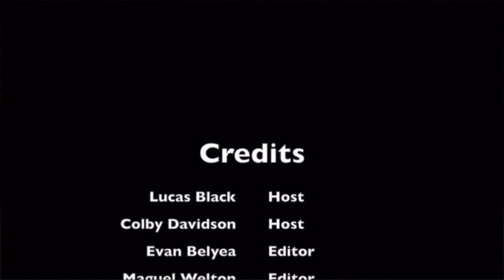C-NCS Video Announcements Monday, April 30th, 2018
Email any announcements that you would like in the video announcements by Wednesday each week to Evan Belyea at-

The school does not own, nor do we make a profit off any of the music used in this video.